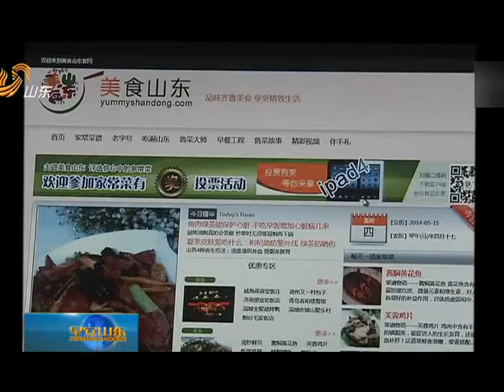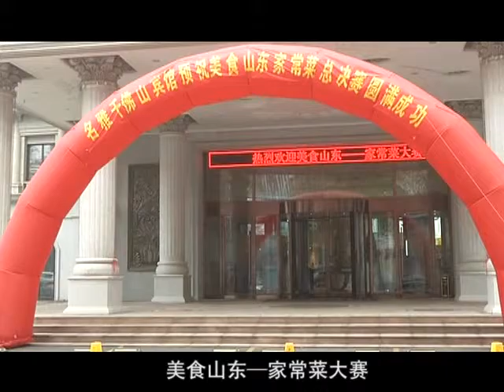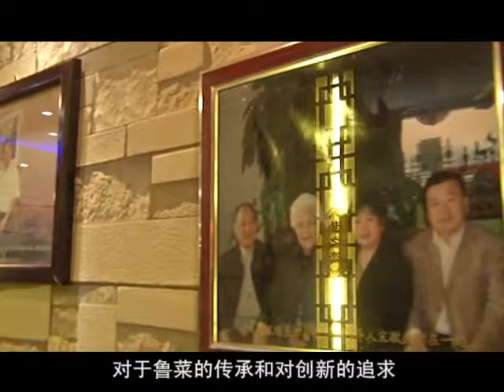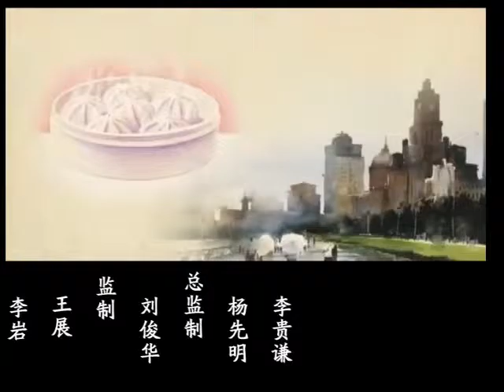山东《美食阳谷》桔瓜鳕鱼丁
舌尖上的中国   美食山东